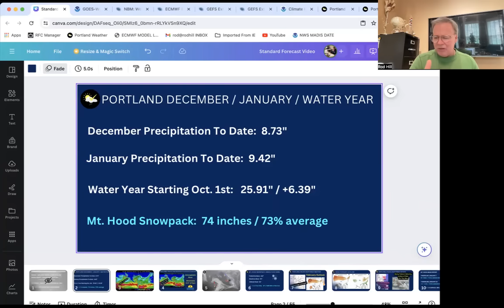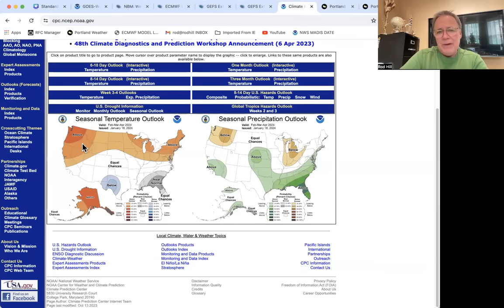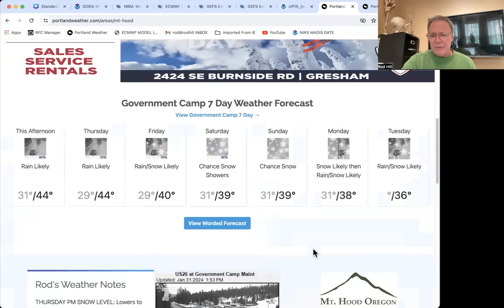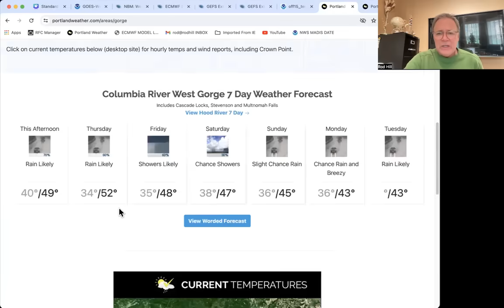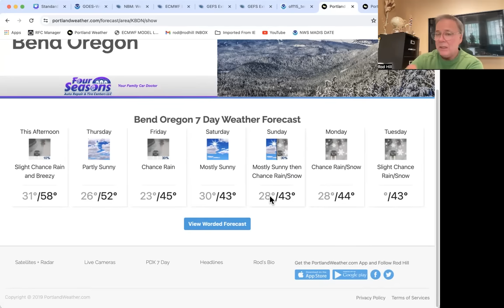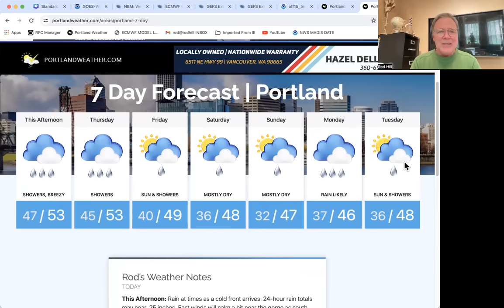Portland, Pacific Northwest February Pattern Change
Local weather for Portland Oregon and Pacific Northwest region from local meteorologist Rod Hill.  A few more days of rain at times from the Pacific low.  I track a cooling forecast and two distinctive pattern flows for February.  Also, an update on Mt. Hood snow melt from the warm weather and Portland's 7day forecast.